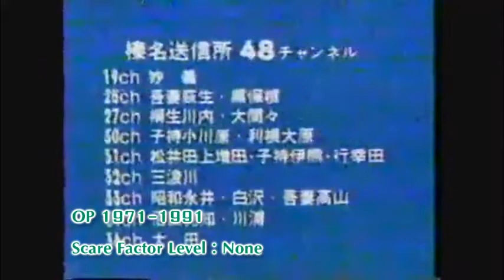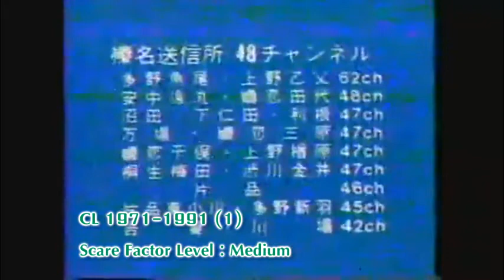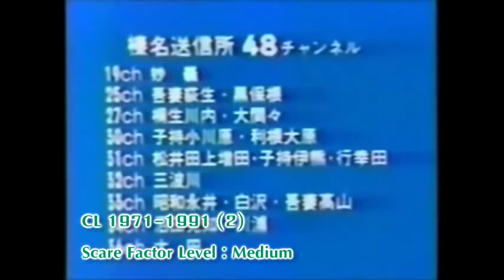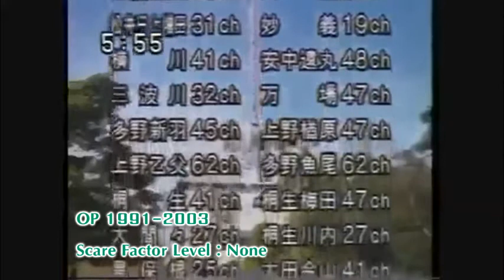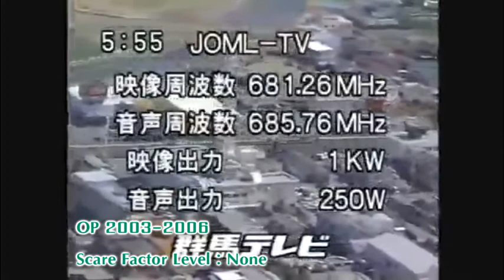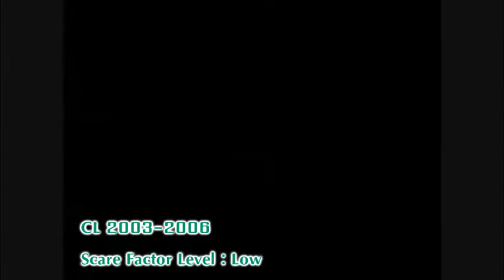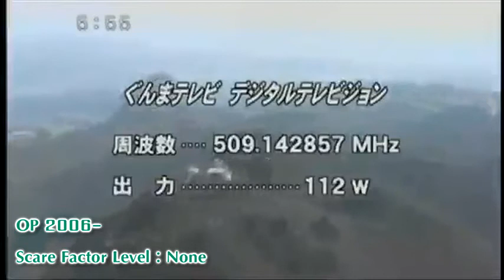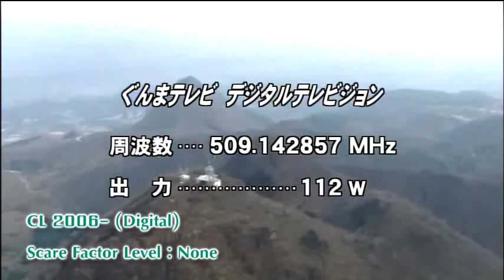A Total Collection of Startup & Closedown - Gunma TV (Episode 11)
- This video was a part of my jobless hobby that should have ended in 2015 when it was uploaded on Zippcast. After its shutdown in 2016, I had to restart it in 2018 with limited leisure time. And it finally came to the finish state on May 2021 thanks to various uploaders.
- All videos uploaded on this channel aren't made for any commercial purpose, so no profit is made, please believe in my intention.

Shortcuts/ Date (Type of ID)/ Scare Rate (New):
0:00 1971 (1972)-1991 (Startup), Scare Rate : No
1:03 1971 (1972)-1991 (Closedown Ver.1), Scare Rate : Medium
2:03​ 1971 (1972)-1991 (Closedown Ver.2), Scare Rate : Medium
4:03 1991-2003 (Startup), Scare Rate : No
5:13​ 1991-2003 (Closedown), Scare Rate : None to Low (I love this BGM)
6:25​ 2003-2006 (Startup), Scare Rate : No
7:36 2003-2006 (Closedown), Scare Rate : No (I love this BGM)
8:47​ 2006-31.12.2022 (Startup), Scare Rate : No
9:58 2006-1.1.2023 (Night of 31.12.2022, Closedown), Scare Rate : No